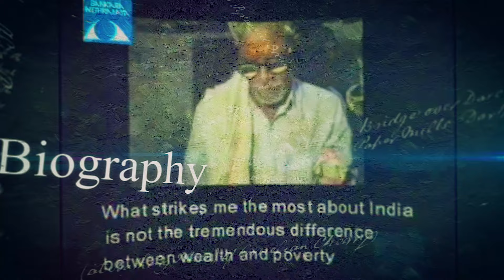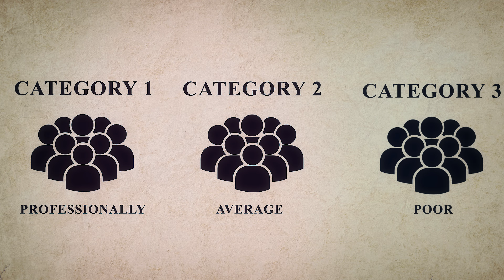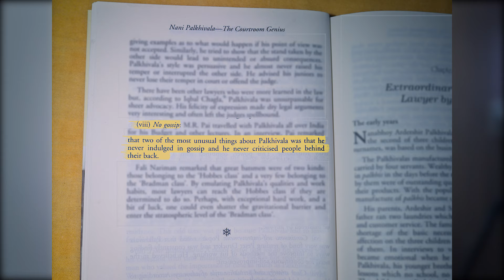LAW BOOK REVIEW SERIES | COURTROOM GENIUS BOOK REVIEW | PART-1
courtroom genius nani palkhivala